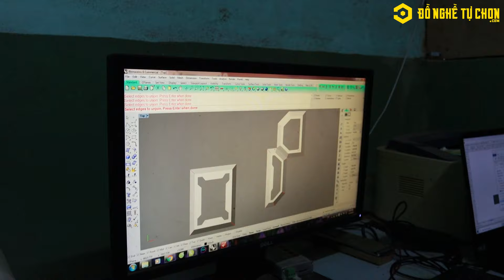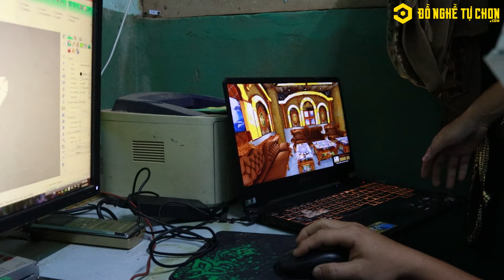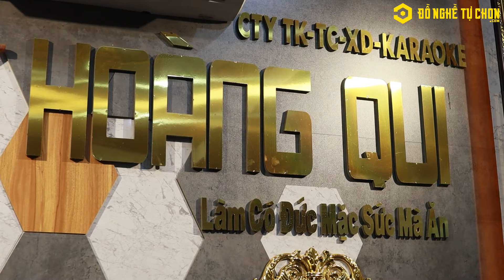Khám phá xưởng thi công nội thất Karaoke tại Cần Thơ | Donghetuchon.com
Tham quan xưởng làm nội thất Karaoke tại Cần Thơ và cùng nghe câu chuyện khởi nghiệp.
Công ty TNHH MTV Hoàng Qui chuyên thiết kế thi công trang trí phòng Karaoke tại Cần Thơ.
👍 Siêu thị đồ nghề và Thiết bị cầm tay
🏠 Địa chỉ: 239 Trần Hoàng Na, Phường Hưng Lợi, Quận Ninh Kiều, Thành phố Cần Thơ